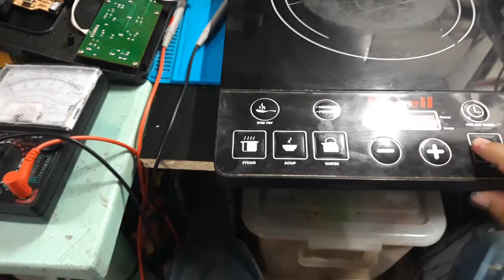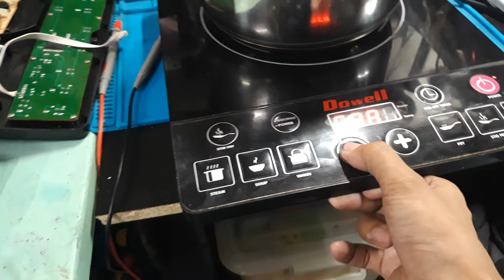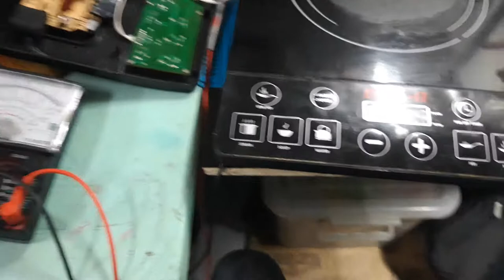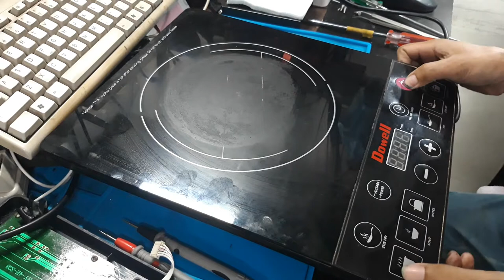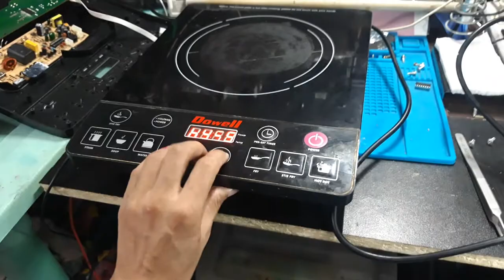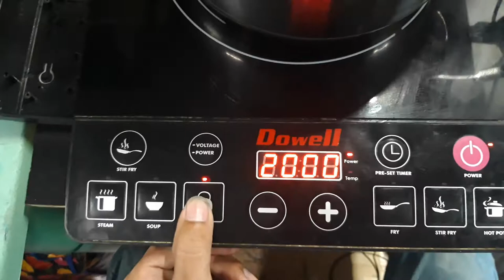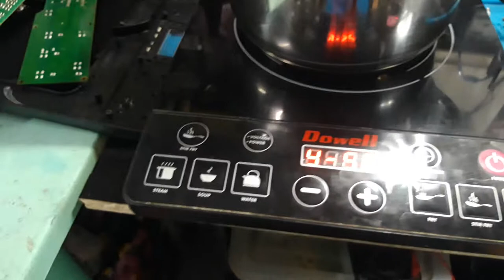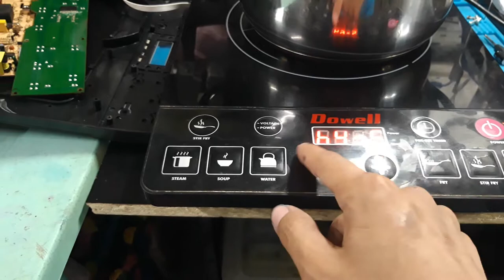DOWELL IC-28 Induction Cooker - All buttons not working, Capacitor Problem, How to repair?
Part 1 link : DOWELL IC-28 Induction Cooker